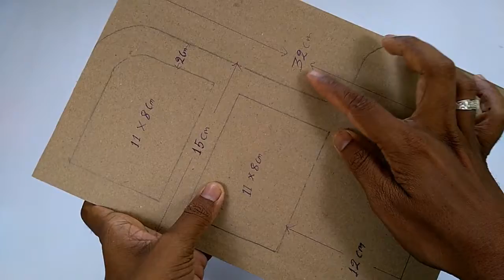DIY Unique Kitchen Organizer... Space saving organizer | Best out of waste